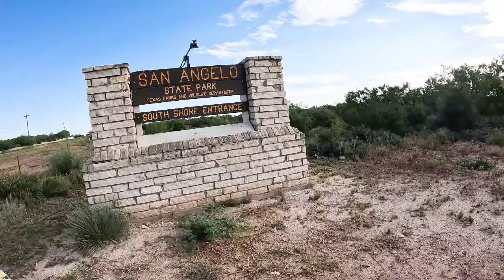San Angelo State Park Is A Really Interesting Place!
Located in the middle of west Texas San Angelo State Park is a most interesting Texas State Park. Found on the “banks” of OC Fisher Lake San Angelo State Park offers campers a whole host of fun activities.
The only real disappointment we had when visiting San Angelo State Park is the fact that OC Fisher Lake is almost completely dry!  The lake level was at only 2% and that was after a few days of really heavy rain!
I was most excited to have been able to capture some video of the south planes bison that are part of the Texas State Park. I was not so lucky to see any of the Texas State Longhorn herd, they were bedding down way back in the brush at the tie of my visit.
San Angelo State Park really is a unique place to visit! Come along with me as I revisit this far out west Texas State Park!